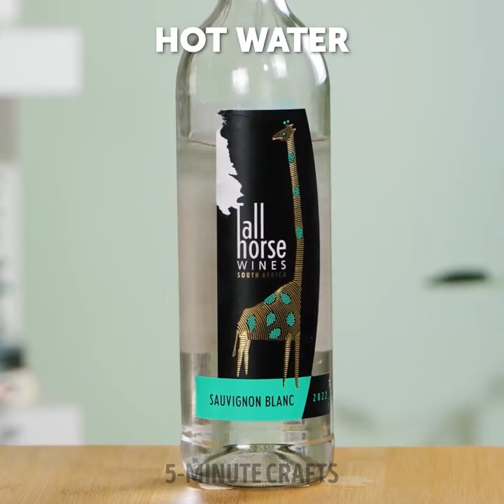Innovative Cleaning Hacks And Gadgets You Need to Try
TIMESTAMPS:
00:01 Lazy cleaning hacks
02:24 Cleaning hacks for hard-to-reach places
04:43 Toilet cleaning tricks
06:04 Outdoor cleaning hacks
08:28 How to collect wool
12:04 How to remove dust